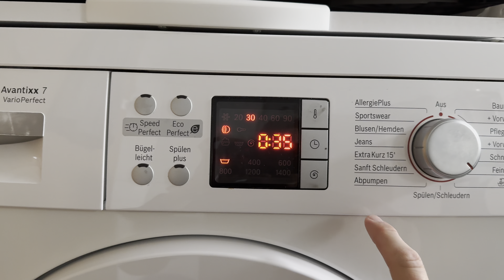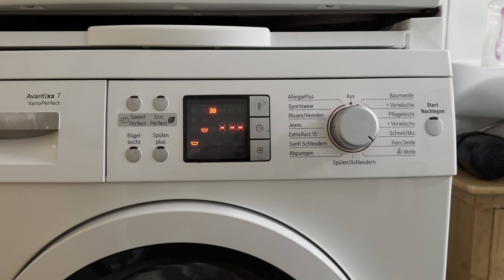So reinigst du LEGO®-Steine richtig! 🧼 Tipps & Tricks für saubere Klemmbausteine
Die ultimative Anleitung: LEGO®-Steine richtig sauber machen! 🧽

Verstaubte und dreckige LEGO®-Steine gehören der Vergangenheit an! In diesem Video zeige ich euch, wie Ihr eure Steine schnell, effektiv und schonend reinigen könnt. Ob für eure Sammlung oder einfach für den
Spielspaß - nach diesen Tipps glänzen sie wieder wie am ersten Tag!

Was Du erfährst:

• Welches Reinigungsmittel für LEGO® sicher ist
• Wie Du auch größere Mengen LEGO® leicht reinigst
• Tipps, um LEGO® zu trocknen

Viele Grüße
Die Krallmanns